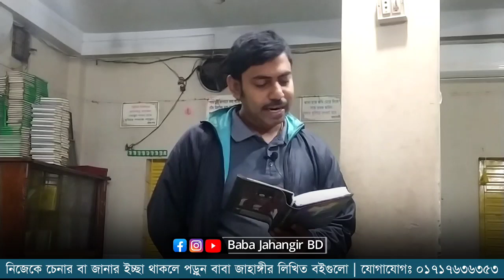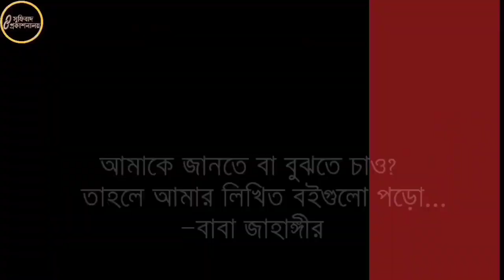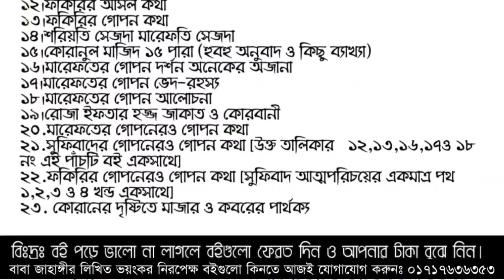Qur’an এর ঘোষণা শয়তান ইবলিশ আল্লাহকে মানে ও ভয় করে। তাহলে মানুষকে ধোকা দিচ্ছেন কে? Baba Jahangir BD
Baba Jahangir BD philosophy
Baba Jahangir BD Qawally
Baba Jahangir BD English

⬜ বাবা জাহাঙ্গীর এর বৈঠকি ভাষণঃ

—বাবা জাহাঙ্গীর

 ১।মারেফতের গোপন কথা ২।মারেফতের গোপন আলাপ ৩।মারেফতের বানী ৪।সুফিবাদ আত্মপরিচয়ের একমাত্র পথ-১ম খন্ড ৫।সুফিবাদ আত্মপরিচয়ের একমাত্র পথ-২য় খন্ড ৬।সুফিবাদ আত্মপরিচয়ের একমাত্র পথ-৩য় খন্ড ৭।ইতিহাস নয় সুফিবাদের রহস্য ৮।নিহ্নবে চিত্তদাহ সুফিবাদ সার্বজনীন ৯।শরিয়তি শয়তান মারেফতি শয়তান ১০।কোরানের দৃষ্টিতে নামাজ ৮২ বার ১১।গান বাজনার দলিল ১২।ফকিরির আসল কথা ১৩।ফকিরির গোপন কথা ১৪।শরিয়তি সেজদা মারেফতি সেজদা ১৫।কোরানুল মাজিদ ১৫ পারা (হুবহু অনুবাদ ও কিছু ব্যাখ্যা) ১৬।মারেফতের গোপন দর্শন অনেকের অজানা ১৭।মারেফতের গোপন ভেদ-রহস্য ১৮।মারেফতের গোপন আলোচনা ১৯।রোজা ইফতার হজ্জ জাকাত ও কোরবানী ২০.মারেফতের গোপনেরও গোপন কথা ২১.সুফিবাদের গোপনেরও গোপন কথা [উক্ত তালিকার ১২,১৩,১৬,১৭ও ১৮ নং এই পাঁচটি বই একসাথে] ২২.ফকিরির গোপনেরও গোপন কথা [সুফিবাদ আত্মপরিচয়ের একমাত্র পথ ১,২,৩ ও ৪ খন্ড একসাথে] ২৩.মগ্ন তখন মোরাকাবায় -সৈয়দ তারিক ২৪.উদয়ের পথে -মেহেদী মাসুদ ২৫.মসনবী শরীফ (১ম খন্ড)-অনুবাদঃ ডা.ময়েজউদ্দিন রশিদ ২৬.মসনবী শরীফ (২য় খন্ড)-অনুবাদঃ ডা.ময়েজউদ্দিন রশিদ ২৭.দেওয়ানে বু আলী শাহ কলন্দর (১ম খন্ড)-অনুবাদঃ ডা.ময়েজউদ্দিন রশিদ ২৮.দেওয়ানে বু আলী শাহ কলন্দর (২য় খন্ড)-অনুবাদঃ ডা.ময়েজউদ্দিন রশিদ ২৯.দেওয়ানে বু আলী শাহ কলন্দর (৩য় খন্ড)-অনুবাদঃ ডা.ময়েজউদ্দিন রশিদ ৩০. আল্লাহ কোথায় থাকেন?

১। সুফিবাদ প্রকাশনালয়, ১০৮ নিউ এলিফ্যান্ট রোড (২য় তলা), ঢাকা-১২০৫ । মোবাইল : 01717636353

২। ফকিরনি দরবার শরীফ, চুনকুাটয়া চৌধুরীপাড়া, দক্ষিণ কেরানীগঞ্জ, ঢাকা। মোবাইল : 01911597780

৩। ইউনিভার্সাল বুকস, কাটাসুর, শেরে বাংলা রোড, মোহাম্মদপুর, ঢাকা। মোবাইল/হোয়াটসঅ্যাপ: 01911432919